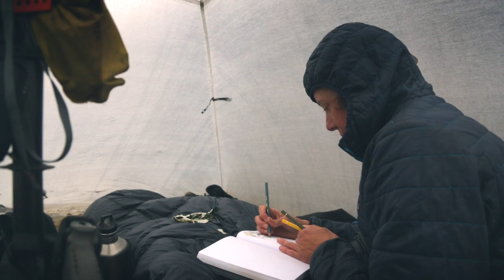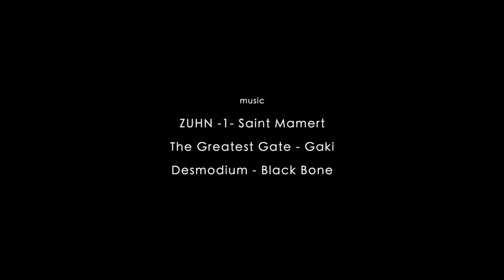Northern Migration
Hidden in the far north is a range of remote mountains where one can imagine the Aesir, Frost Giants, trolls, and cave bears reign supreme. Ferocious storms, neck-craning tors of marble, herds of herbivores, and stealthy carnivores fill the realm where few humans tread, and even fewer approach with a bicycle.